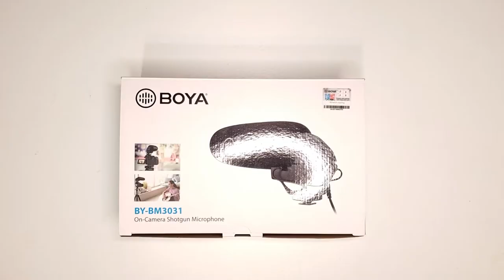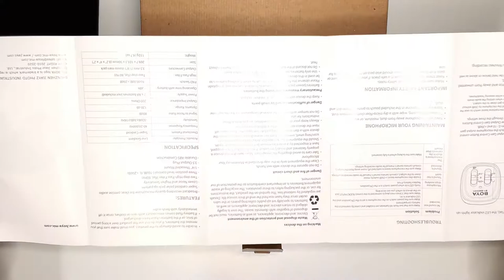Unboxing ROYA BM-3031 - Watch before you buy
Shako Mako my friends = what's up my friends
himaphotography

                          My Gear
                          Cameras
Sony A7iii
Sony A6000
DJI Ozmo Action
Nokia Luma 1520
Fujifilm Finepix XP
COD Ghosts Actioncam

                          Lenses
Sony 3.5-5.6 / 28-70 OSS
Sony ZEISS 4/24-70
Sony Prime 1.8 / 85
Sony 3.5-6.3 / 18-250
Sony 3.5-5.6 / 18-55 OSS
Tamron 2.8 / 70-200 (IF) Macro
Computar 2.8 /55 Telecentric
Rokinon Mirror Lens 800mm
Opteka  2x Teleconver
Optem 2.5 / 18-108 Macro video zoom lens
1.4 / 25 TV lens
                          Gimbal
DJI Ronin SC
                          Lights
Godex AD600
Altura Photo speed light
Yongnuo digital YN216
Sun Light

                   Editing programs
Adobe Photoshop
Adobe Lightroom
Adobe Premiere Pro
Adobe Rush
Affinity Photo
LumaFusion